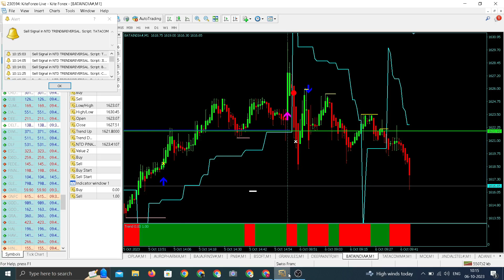BATA LIVE TRADE 06TH OCTOBER 2023